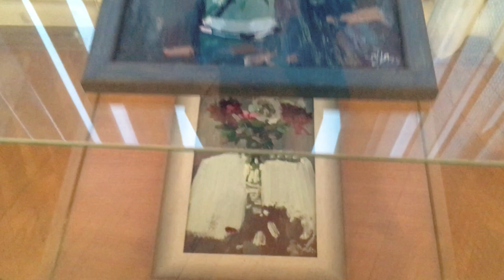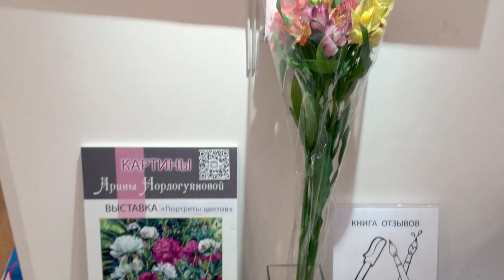Портреты цветов - выставка картин с цветами Ариша Норлогуянова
Видео-обзор выставки картин - художник Ариша Норлогуянова
26 ноября - 12 декабря 2022 г
Галерея: Москва, Сумской проезд 6а

Картины маслом на холсте.
Картины с цветами.

                 "Arrivederci a Bahia" - Al Bano & Romina Power (аранжировка Валерий Лавров)
                 "Новый" - музыка / аранжировка Валерий Лавров